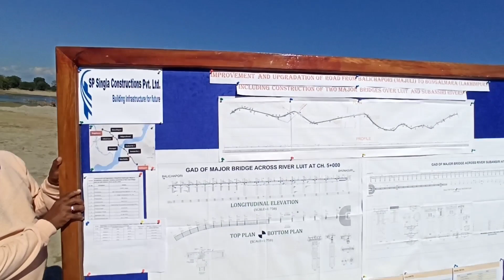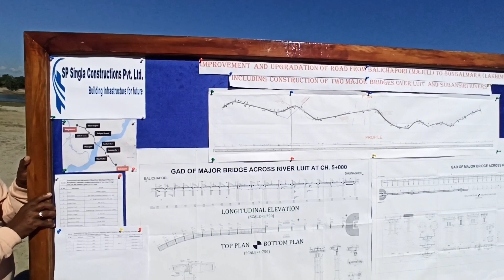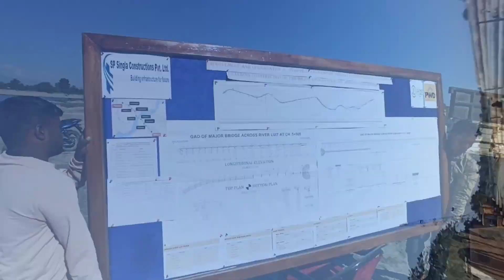Details - Lakhimpur to Majuli link bridge - বিৱৰণ লক্ষীমপুৰ মাজুলী সংযোগী দলঙৰ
Details Lakhimpur to Majuli link bridge

বিৱৰণ লক্ষীমপুৰ মাজুলী সংযোগী দলঙৰ

দলং

মাজুলী লক্ষীমপুৰ সংযোগী দলং

লক্ষীমপুৰ মাজুলী সংযোগী দলং

মাজুলী

লক্ষীমপুৰ

লোহাৰ দলং নিৰ্মাণ

Bridge

Lakhimpur Majuli bridge

Majuli Lakhimpur bridge

Majuli

Lakhimpur

assam